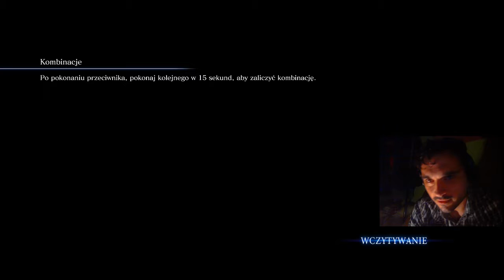Biohazard Resident Evil 6 Solo / Multi feat. homo dance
Szybka pokazówka tego w jaki sposób kiedyś można było pograć :)

Featuring gamer "homo dance" was unpropes - regards